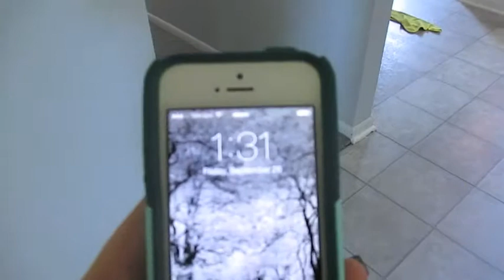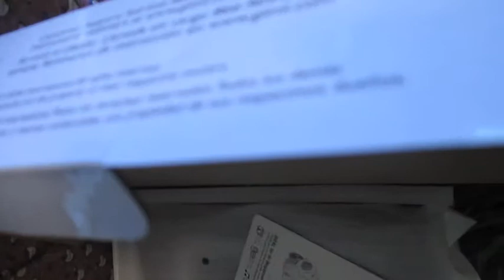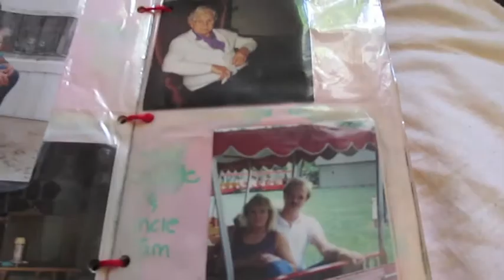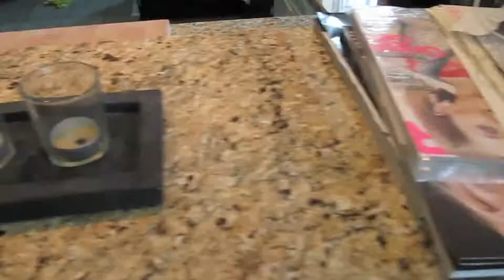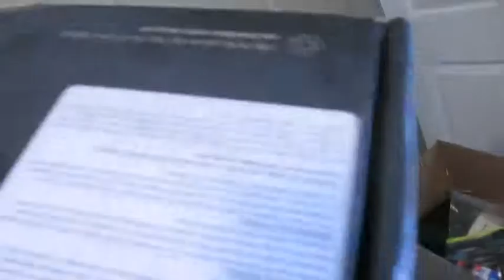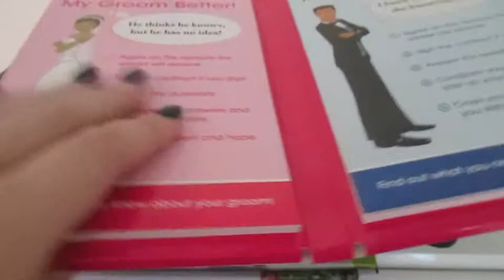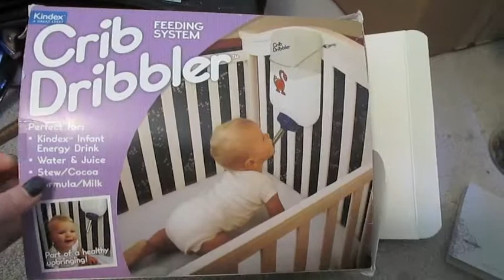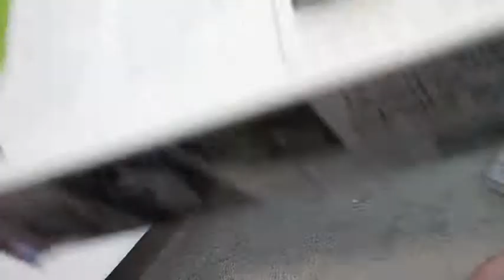BOARDERLINE HOARDERS- Home office organization vlog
After living in our home for about 3 months, its time to get get everything unpacked and put away!
This is a long one, so grab a snack.
For more videos, be sure to check out my beauty channel!!